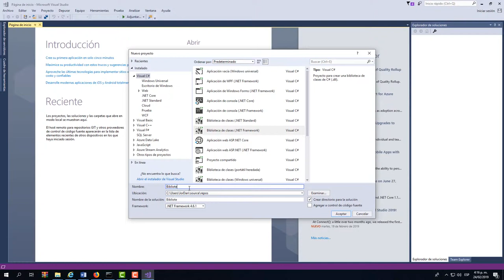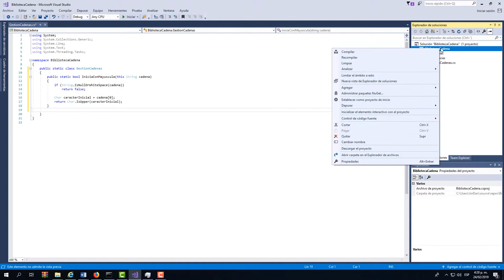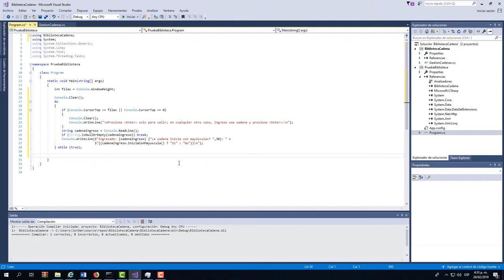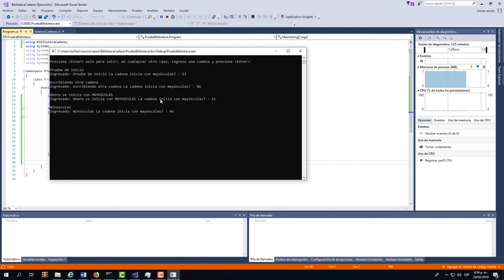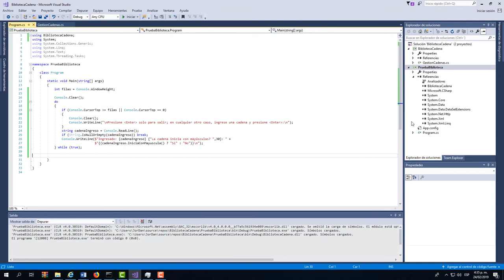Creación de una biblioteca de clases en .NET